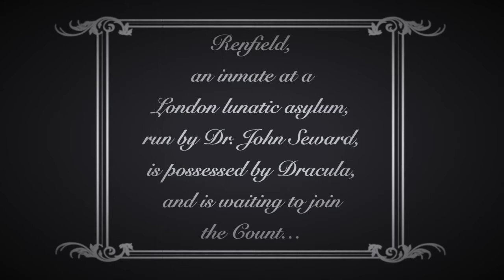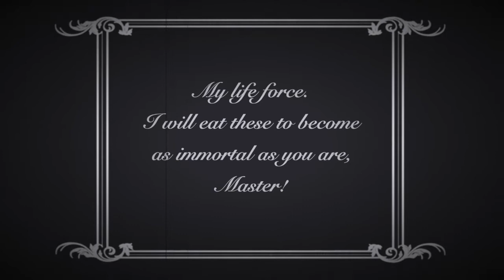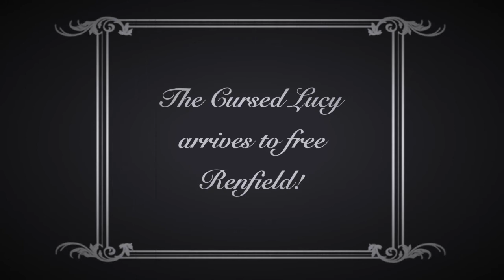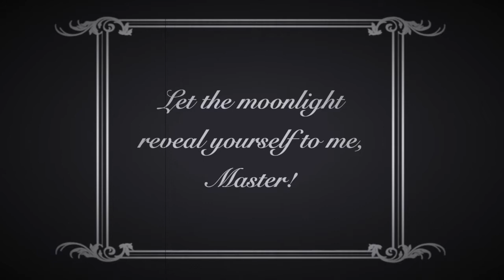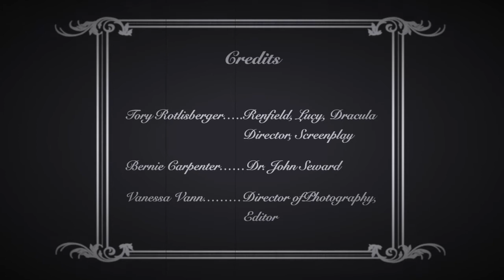Dracula Project Chapter 20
The Dracula Project is a creative Halloween competition and fundraiser benefitting the Cloverdale Performing Arts Center. Participants were given a chapter of Bram Stoker's Dracula to inspire them to create whatever they chose, and were asked to document their creativity in a video. Here is the creation from Tory Rotlisberger, entry/chapter #20. Voting for these projects will be in the form of a donation to CPAC via their website. Each $1 donated to an entrant = 1 vote for that entry. The voting opens on October 31st and ends November 5th at CPAC's

The top three with the most "votes"/donations will be announced on November 7th.